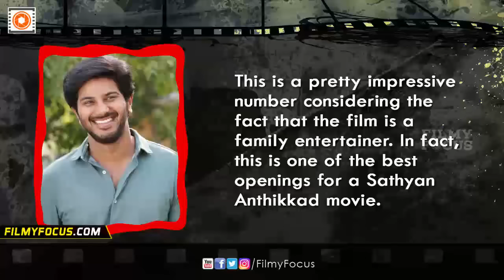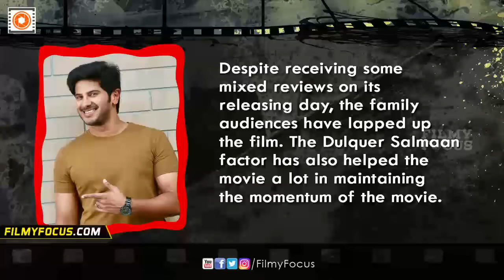Jomonte Suvisheshangal Malayalam Movie Box Office, 3 Days Collections || Dulquer Salmaan